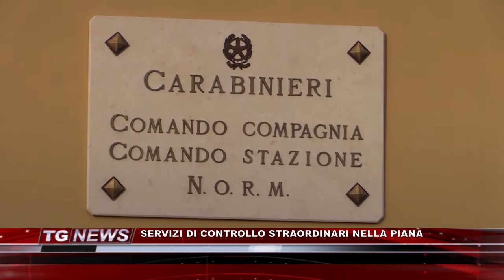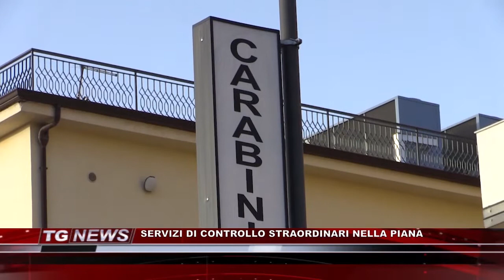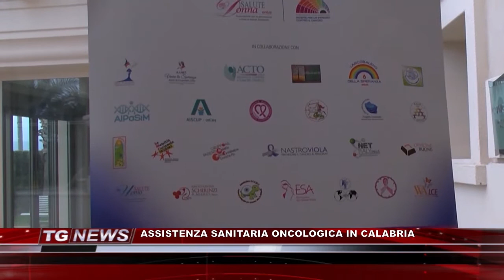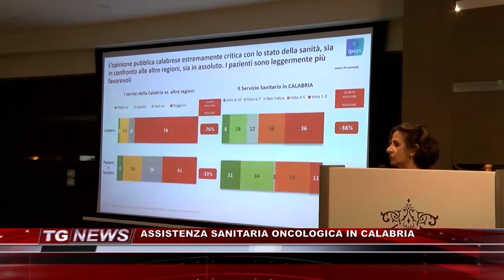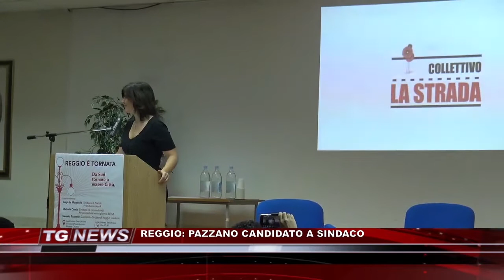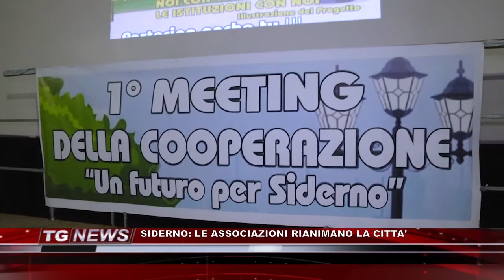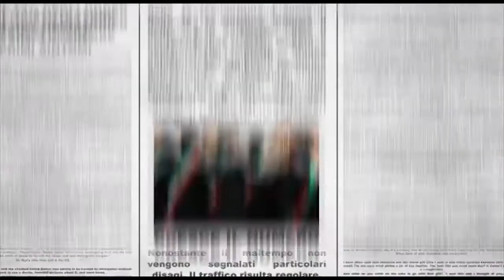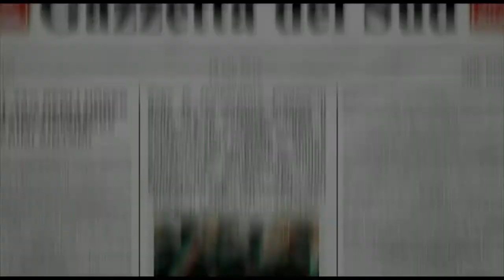TG NEWS DEL 29 OTTOBRE 2019 | IL VIDEO